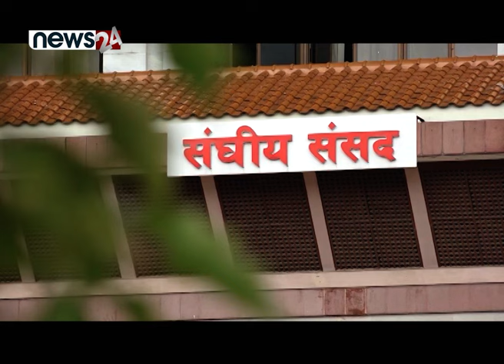प्रहरी समायोजनबारे केन्द्र सरकारको ओठे प्रतिवद्धता - NEWS24 TV